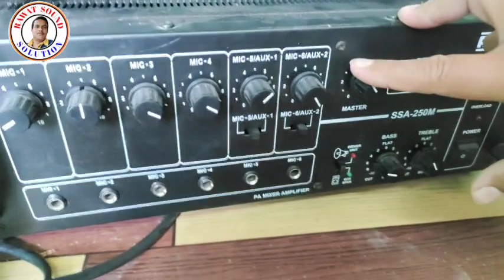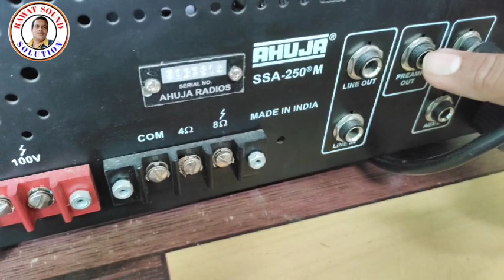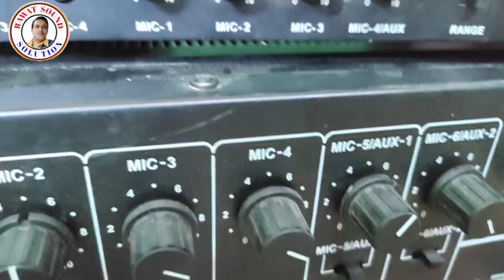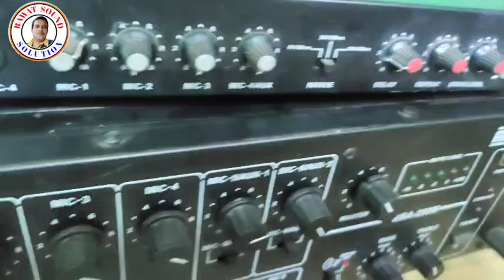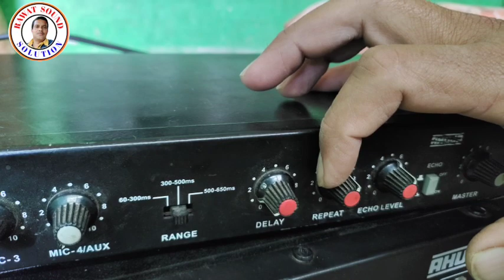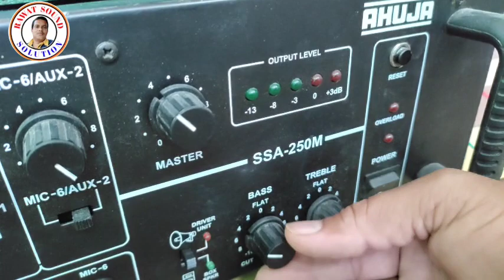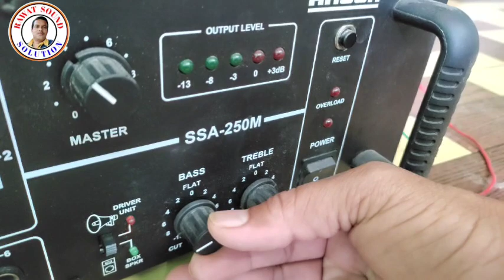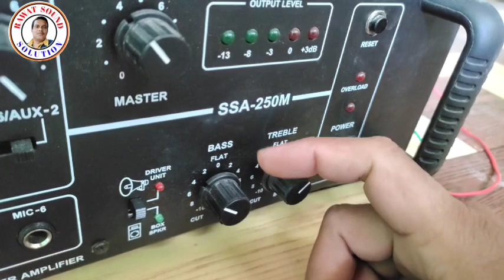Ahuja Dmx 44. sahi delay setting or .Ahuja amp 250M ki ek sath horn or speaker setting kaise karen .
MY channel is related to  Live sound service and DJ setting .

About video
is video me mene ahuja dmx44 ki delay setting or ahuja 250m amplifier ki setting kaise karen  ye jankari share ki gayi hai ,